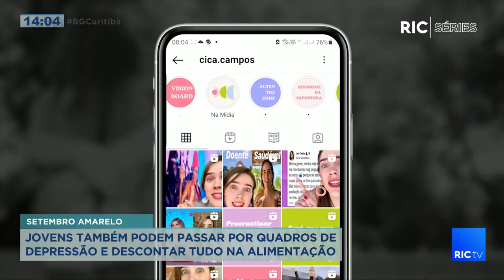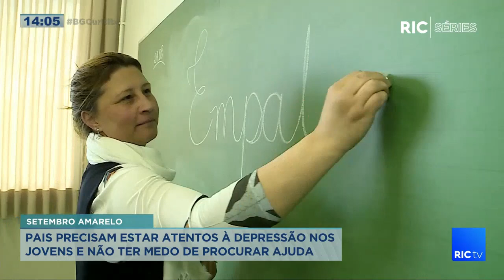Pais precisam estar atentos à quadros de depressão nos jovens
Balanço Geral traz série de reportagens sobre saúde mental no mês de prevenção ao suicídio. Jovens também podem passar por quadros de depressão, descontando tudo na alimentação e os pais precisam estar atentos à depressão nos jovens e não ter medo de procurar ajuda.